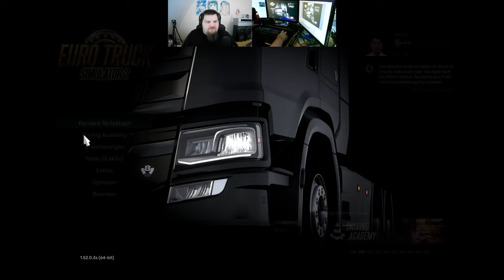Let´s Play ETS2 - Euro Truck Simulator 2 #262